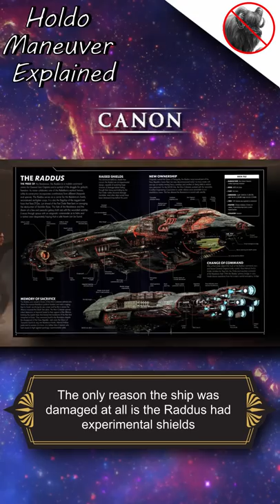Holdo Maneuver Explained | No BS Lore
Tired of long-winded, unnecessary lore videos? I got you covered. This is a series where I answer STAR WARS lore questions in the quickest, most entertaining way possible. In this video, we explain why the Holdo Maneuver is possible and difficult to repeat.

Canon Sources:
Star Wars: Episode VIII - The Last Jedi
Star Wars: The Last Jedi: Expanded Edition
Star Wars The Last JediTM The Visual Dictionary